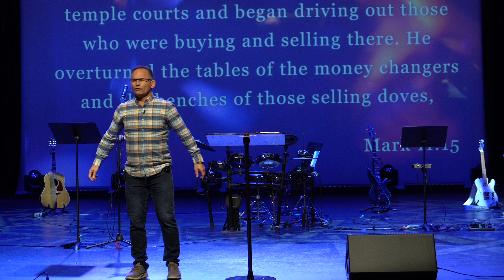When The Lamb Becomes The Lion | The Gospel of Mark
THIS MESSAGE:
We are comfortable seeing Jesus as "The Lamb" but we often forget He is also "The Lion". In this sermon Ps Peet unpacks Mark 11:11-21 which follows the story of Jesus's display of righteous anger, as he sought to return the temple to its purpose of praise, not profit.

PASSSAGES:
Mark 11:11-21

NEXT STEPS:
Have you made a decision to follow Jesus? Or are you wanting prayer for something specific? We want to help
WANT TO GET CONNECTED?
If you live in Perth, come join us at our in-person services 9:30am on Sundays at 157 Kingsway, Darch, 6065.